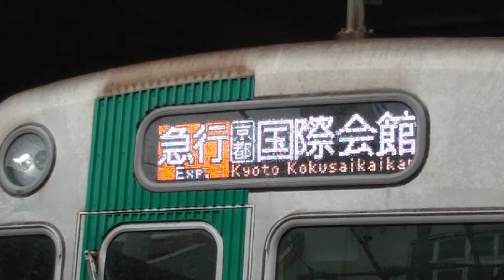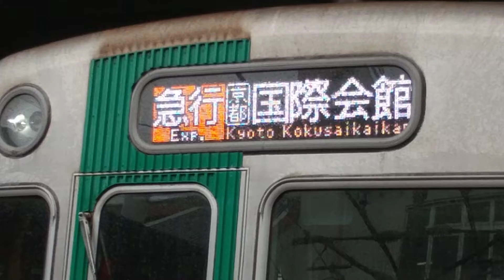京都市営地下鉄10系1110Fの国際会館行き 竹田駅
14時48分発
国際会館行き(近鉄奈良発)
京都市営地下鉄10系1110F